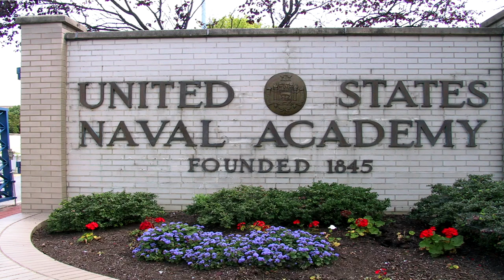Top 10 Hardest Colleges To Get Into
In the United States "college" refers to a constituent part of a university, but generally "college" and "university" are used interchangeably,[1] whereas in the United Kingdom, Oceania and South Asia, "college" may refer to a secondary or high school, a college of further education, a training institution that awards trade qualifications, a higher education provider that does not have university status (often without its own degree-awarding powers), or a constituent part of a university (See this comparison of British and American English educational terminology for further information)